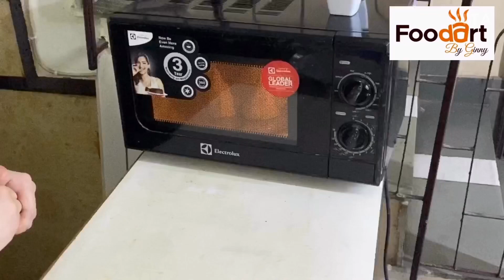Masala Papad Cone झटपट बनने वाला स्नैक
Eat Right, Bite by Bite